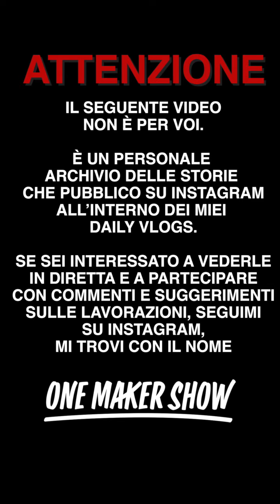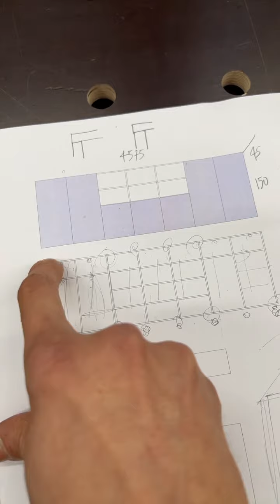Daily Vlog 215 - La macchina più importante - One Maker Show